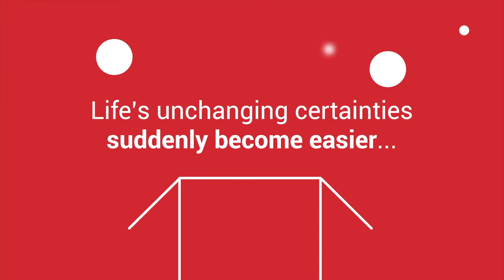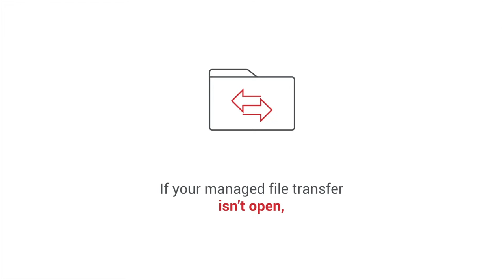It's time to open your managed file transfer. It's easier. Faster. More secure.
The world's largest organizations trust Axway Managed File Transfer for secure file transfers. They use it to move large portions of the global money supply, send highly confidential next-gen product designs through the cloud, and transfer critical healthcare information that helps save lives. You can trust Axway Managed File Transfer, too.

Axway Managed File Transfer offers out-of-the-box connectors and support for a wide range of operations protocols. Use containers and dev/ops to speed delivery and reduce outages. Headless operations and API-driven commands enable game changing innovation. Engage your customers and partners across any channel, any deployment model in a single solution. Axway shares the delivery accelerators, best practices, and expertise to accelerate your time to value.

Managed file transfer is becoming more complex and changing the way companies do business. What never changes? Business payments still have to arrive on time, medical records must be transferred securely, and critical supply orders cant be wrong or late. But when you open your managed file transfer with Axway, lifes unchanging certainties suddenly become easier, faster, and more secure. Open MFT means spending time-to-market through self service, confronting problems before they happen, reducing operating costs and business risks, and future-proofing your business to capture tomorrows opportunities. With open MFT, your file exchanging capability is available everywhere. You can even let Axway Managed Services handle it for you so that innovative new services are something you can start doing right now. If your managed file transfer isnt open, you can change that with Axway.